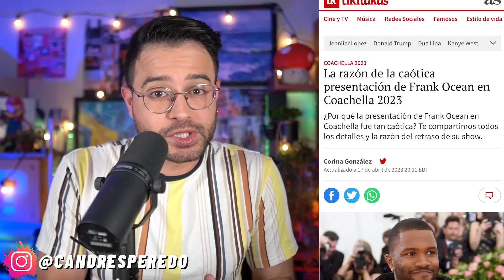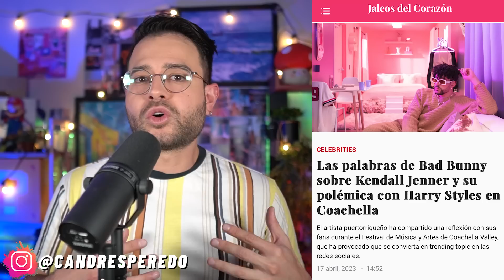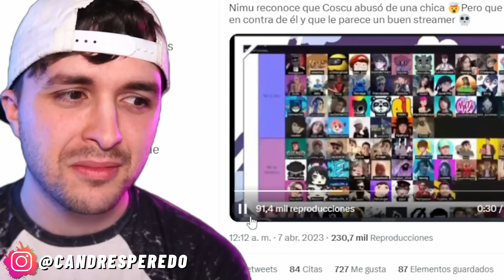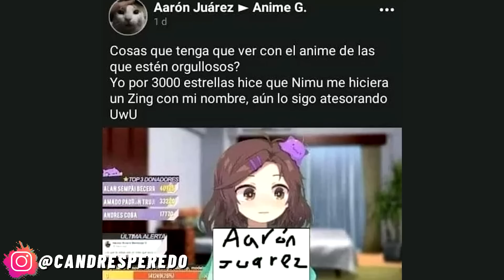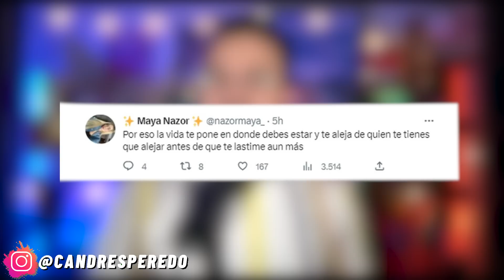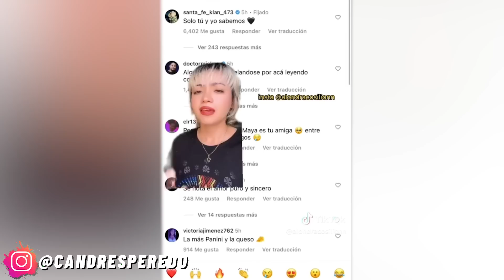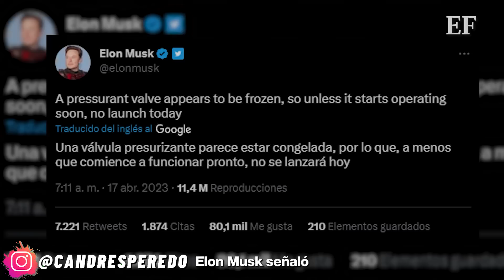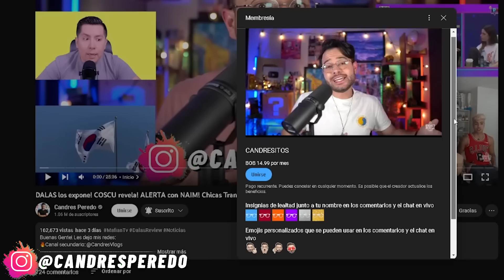DALAS filtra TODO! NIMU! YERI en lágrimas! Su papá CAPTADO! KARELY traiciona! FUNADOS! COACHELLA!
Buenas Gente! Les dejo mis redes:
🔥Canal secundario: @CandresVlogs
¡Nos vemos en internet! Estoy como @candresperedo más detalles:

Capítulos
0:00 Inicio
1:32 Saludos
3:10 Polémicas en el Coachella
8:25 Cancelados por nuevo Podcast
11:56 Dalas Filtra todo! Nimu, Aida y Yeri!
19:14 Karely Ruiz y Santa Fe Klan
23:04 SpaceX cancela el lanzamiento del Starship
26:23 Yeri Mua en lágrimas!
30:49 Despedida